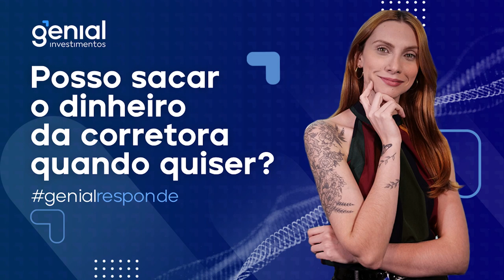Quando posso sacar dinheiro da corretora?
APRENDENDO A INVESTIR | QUANDO POSSO SACAR O DINHEIRO DA CORRETORA?

Quer começar a investir mas tem dúvidas sobre o comprometimento da disponibilidade do seu dinheiro nas corretoras? Assista o genialresponde com a jornalista Juliana Andrade, e entenda quando você pode sacar seu dinheiro investido.